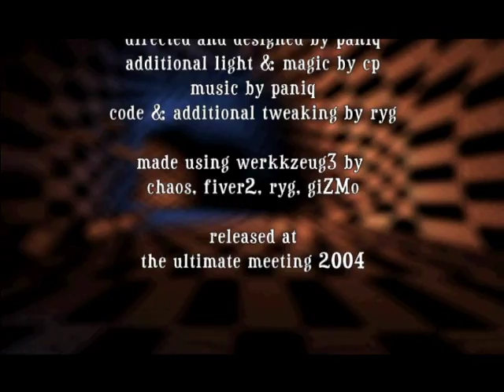Iminent Starvation - tentack one {2011 MV}